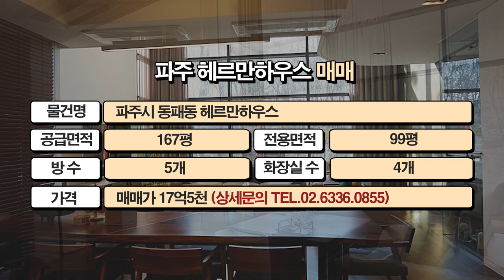파주타운하우스_헤르만하우스 공급 167평 전용 99평 방 5 화 4 금액 사이트 참조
▶ 해당 물건 금액 확인

▶ 헤르만하우스는 파주 운정 신도시의 바로 측면에 위치하고 있는 파주의 대표적인 타운하우스
▶ 2010년에 준공되어 현재까지도 깔끔하고 최상급의 컨디션을 유지하고 있습니다
▶ 총 38개동, 38세대가 거주하시는 단독주택 형식의 주거단지이며 4층의 복층형으로 세대 분리 또한 가능한 보금자리
▶ 지하공간을 비디오룸, 와인바, AV룸 등 멀티공간으로 세련되게 리모델링하여 여가시간까지 즐겁게 보내실 수 있는 완벽한 리빙 플레이스로 거듭났으며 집안 곳곳을 리모델링 해놓아 최상의 컨디션을 자랑하고 태양광 2개를 설치해 생활 관리비를 매우 줄였습니다
▶ GTX파주, 상업지구의 호재 등으로 향후 가치 상승을 기대하실 수 있는 입지조건을 갖추고 있어 입지조건을 갖추고 있어 실거주 목적은 물론, 추후 차익을 원하는 분들께서도 눈여겨 보시는 주거지역
▶ 지하철 경의중앙선 야당역을 이용하실 수 있고 더불어 3호선의 연장 예정으로 더욱 편리한 대중교통 이용이 가능하게 됩니다
▶ 문발IC, 장월IC와 인접하며 GTX 파주 개발 예정으로 한층 더 수월한 교통을 갖추게 됩니다
▶ 교하중/고, 두일중, 석곶초 등의 학군을 형성하고 있어 자녀의 교육시기에도 거주하시기 좋은 거주지역
▶ 다양한 편의시설 또한 이용이 용이하며 운정3지구 개발로 인프라가 대폭 개선될 예정

브랜드명 : 럭셔리앤하우스
대표: 김남훈, 등록번호 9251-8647
중개법인 위치 : 서울시 강남구 언주로 174길 23(신사동, 동부저축은행 3층)